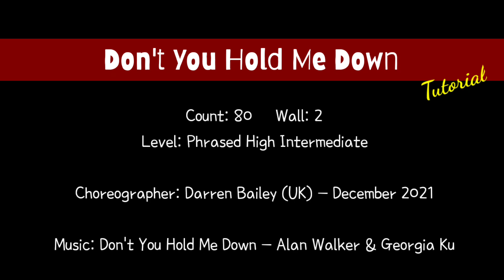Don't You Hold Me Down - Line Dance (Tutorial)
🔹A count 👉🏻 1:46
🔹B count 👉🏻 4:30

Don't You Hold Me Down
 Count: 80
 Wall: 2
 Level: Phrased High Intermediate
 Choreographer: Darren Bailey (UK) - December 2021
 Music: Don't You Hold Me Down - Alan Walker & Georgia Ku

🍀토요동호반모집(13:00-15:00)
🍀자격증반모집